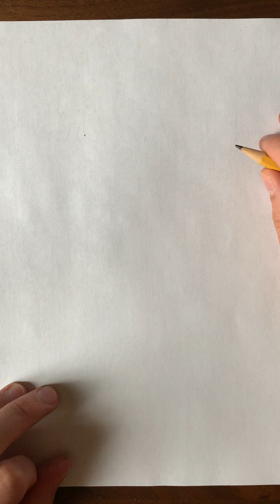How to Draw SpongeBob from the SpongeBob SquarePants Franchise